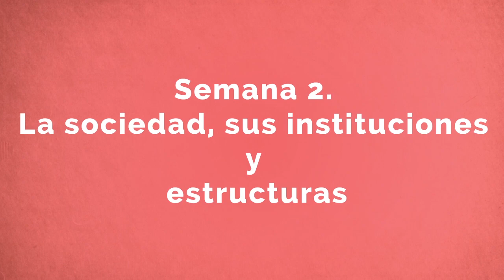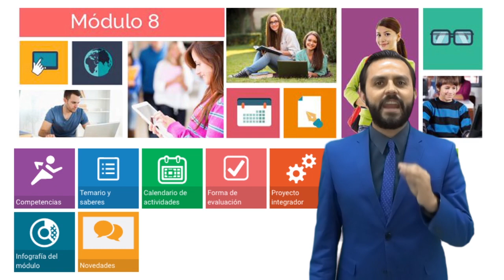G11. Módulo 8. Semana 2. La sociedad, sus instituciones y estructuras.